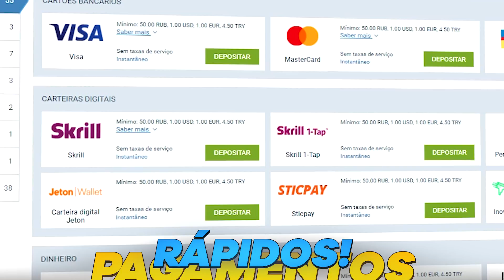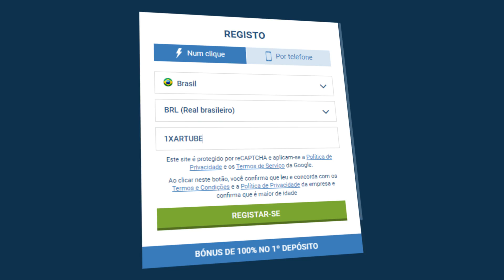CRIEI O DECK MAIS MALUCO QUE JA JOGUEI ATÉ HOJE NO PUSH DO OP GLOBAL!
Código promocional: 1XARTUBE

 seus so usa deck maluco no CLASH ROYALE!
Trazendo hoje um dos deck mais loucos que ja joguei ate goje

tamo juntooooooooo

Facebook.com/Artubeclash